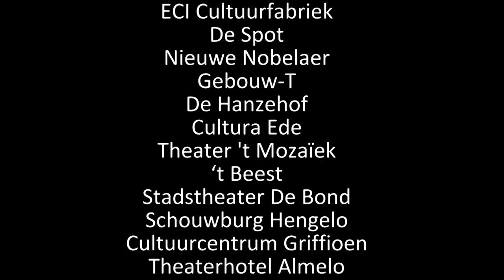Metropole Orkest & Marcel Veenendaal (voc) - The Show Must Go On (ft. ZO! Gospel Choir)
To celebrate the 75th birthday of the Metropole Orkest, the orchestra recorded a remake of Queen's hit-song ‘The Show Must Go On’
Composition: Brian May  Arrangement: Vince Mendoza
Sound: Tijmen Zinkhaan Video: Katja Akkerman  Camera: Rob Koers
Special thanks to: TivoliVredenburg, Koninklijk Theater Carré, Theater Het Paard, BIMHUIS and Rotterdam Ahoy
Orchestra line-up:
1st Violin: Arlia de Ruiter, Vera Laporeva, Sarah Koch, Denis Koenders, Pauline Terlouw,
David Peijnenborgh, Jasper van Rosmalen, Casper Donker
2nd Violin: Merel Jonker, Herman van Haaren, Willem Kok, Ewa Zbyszynska, Ruben Margarita, Robert Baba, Xaquín Carro Cribeiro
Viola: Norman Jansen, Mieke Honingh, Julia Jowett, Iris Schut, Isabella Petersen
Cello: Joel Siepmann, Emile Visser, Annie Tångberg, Jascha Albracht
Doubla Bass: Erik Winkelmann, Arend Liefkes
Harp Joke Schonewille
Flute: Mariël van den Bos, Janine Abbas
Oboe: Maxime le Minter
Horn: Pieter Hunfeld
Saxophone
Marc Scholten, Paul van der Feen, Leo Janssen, Sjoerd Dijkhuizen, Max Boeree
Trumpet: Ray Bruinsma, Martijn de Laat, Nico Schepers, Rik Mol
Trombone: Jan Oosting, Pablo Martinez, Jan Bastiani, Martin van den Berg (b-trb en tuba)
Percussion: Eddy Koopman, Murk Jiskoot
Drums: Martijn Vink
Guitar: Peter Tiehuis
Bass: Aram Kersbergen
Piano/synthesizer: Hans Vroomans

Metropole Orkest: 75 Years in Perspective 8th Decade (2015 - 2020)
Credits & Acknowledgements
Music selection: Fred Dekker, Robert Soomer, Jolien Plat
Design, Production & Final Editing: Jolien Plat, Alma Albronda
Audio supervision: Dirk Overeem; Video selection: Jolien Plat; Video registration & supervision: Max Boeree (Big Ears Productions)
Text and Narrative: Fred Dekker
Concept: Fred Dekker

Every measure has been taken to avoid infringement of rights of makers and performers of the music, videos, pictures and photographs used in this Perspective. Nevertheless, if you think that - in spite of these measures - you can rightfully claim one or more of such rights, please send an e-mail to